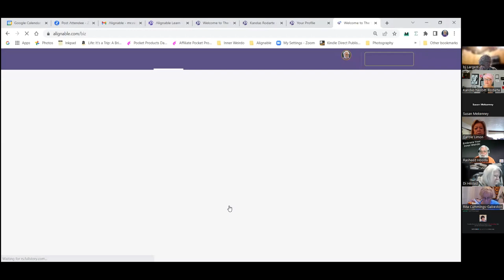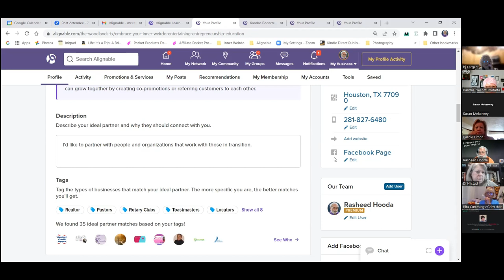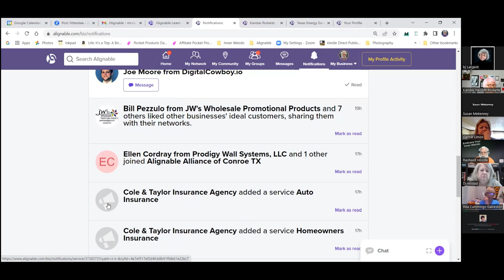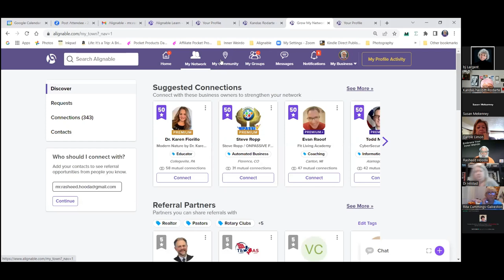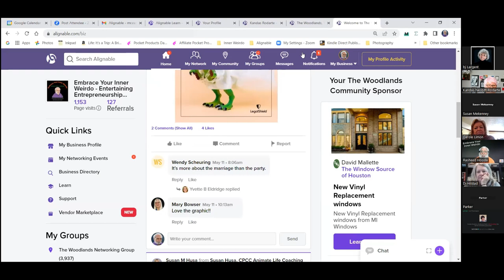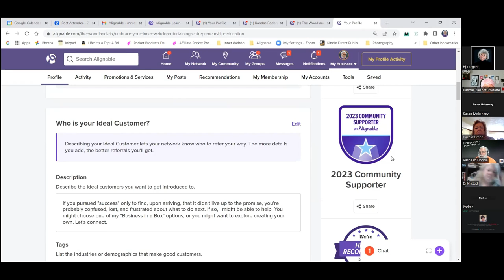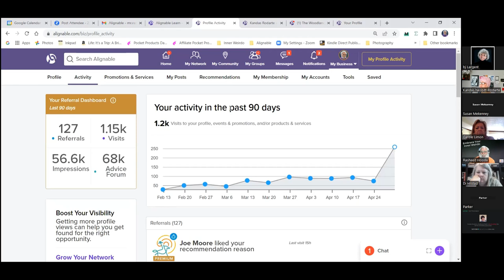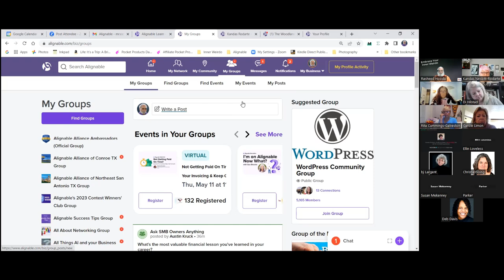How to Use Alignable for Small Business Growth | Rasheed Hooda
In this Marketing Coffee Hour replay, guest trainer, Rasheed Hooda shares all about Alignable for small business networking.

Alignable is a small business referral network that helps you build relationships, generate leads, and grow your business. In this video, I'll show you how to use Alignable to get the most out of it.

Rasheed covers the following topics:

👉What is Alignable?
👉How does Alignable work?
👉How to use Alignable to build relationships
👉How to use Alignable to generate leads
👉How to use Alignable to grow your business

If you're a small business owner, I encourage you to watch this video to learn more about Alignable and how it can help you grow your business.

Here are some additional tips for using Alignable effectively:

👉Complete your profile completely. The more information you provide, the better Alignable will be able to match you with potential partners.
👉Be active on the platform. Post regularly, comment on other users' posts, and participate in discussions.
👉Reach out to potential partners. Don't wait for them to come to you. Send them a connection request and introduce yourself.
👉Be patient. It takes time to build relationships and generate leads. Don't get discouraged if you don't see results overnight.

Want free DIY marketing training for your microbusiness?  Each Thursday at 11 am Eastern I host Marketing Coffee Hour, covering how to use tools like Canva, Filmora, SendOutCards, and more to market your microbusiness. Drop-in any Thursday and say hello!

(or search for Kandas Rodarte on your preferred podcast platform)